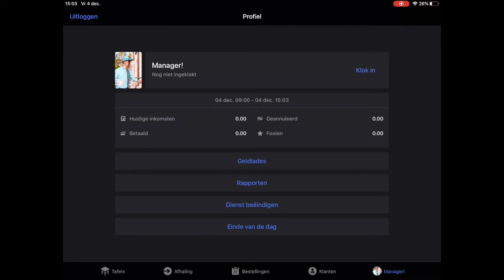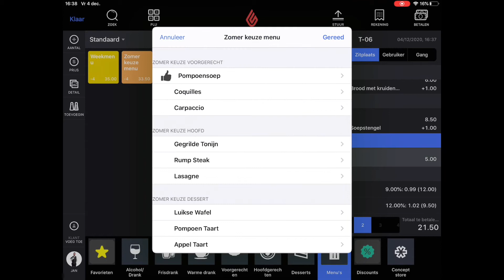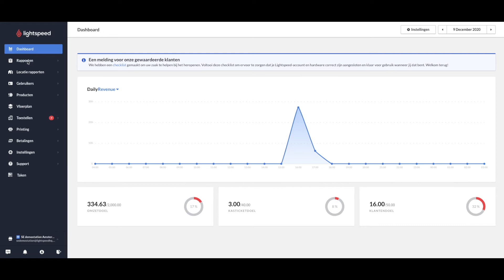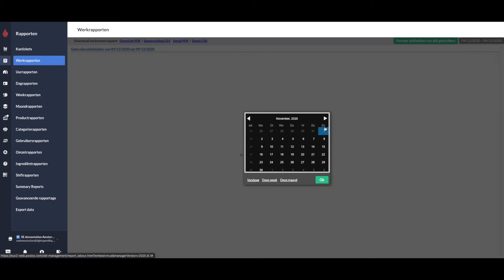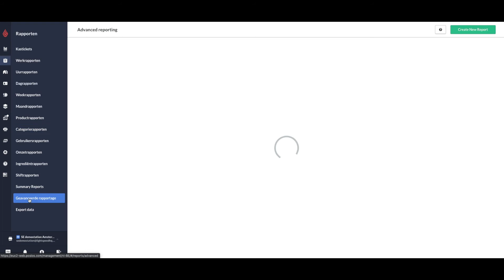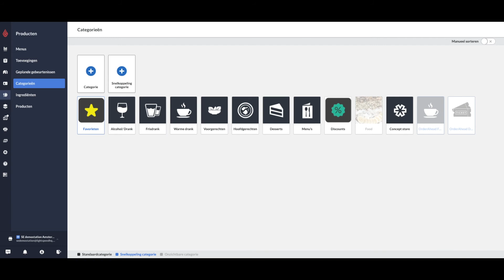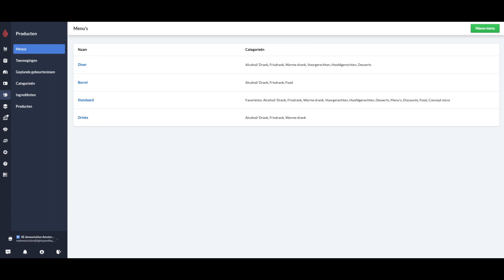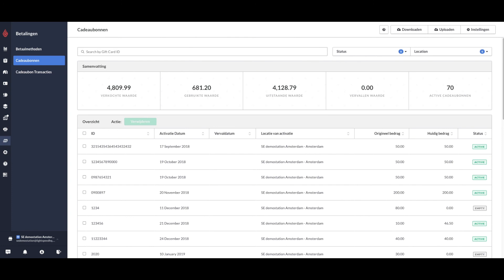Lightspeed Restaurant L Series - Hotel (Nederlands)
Deze video geeft een korte rondleiding door het kassasysteem van Lightspeed L-series. Eerst wordt de voorkant weergegeven via de iPad en tot slot wordt er weergegeven hoe de backoffice is ingedeeld.

0:00 Intro
0:29 Overzicht medewerkers
0:57 Vloerplan
01:52 order overzicht
03:08 gang doorvragen
03:19 Betaling
04:41 Back office intro
04:55 Rapporten
07:21 Gebruikers
08:03 Producten
08:54 Geplande gebeurtenissen
09:10 toevoegingen
09:33 Menu
09:54 Vloerplan
10:19 Printers
10:52 Betaalmethodes
11:11 afsluiting